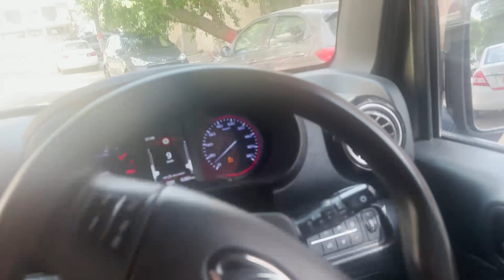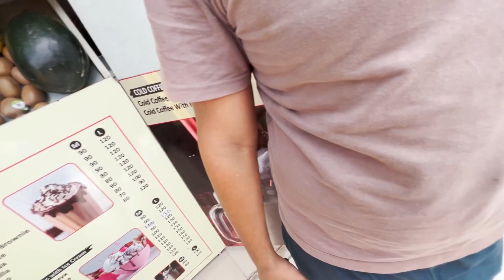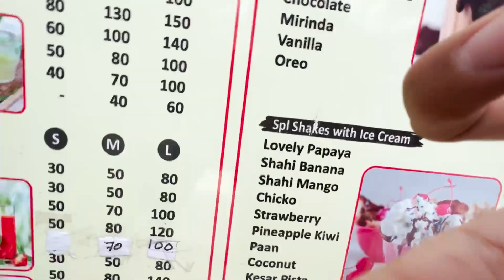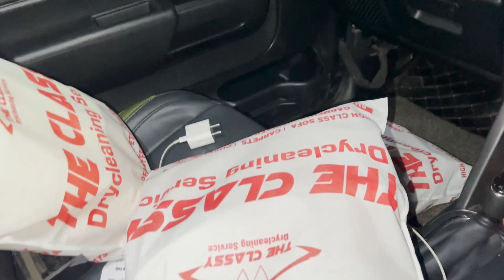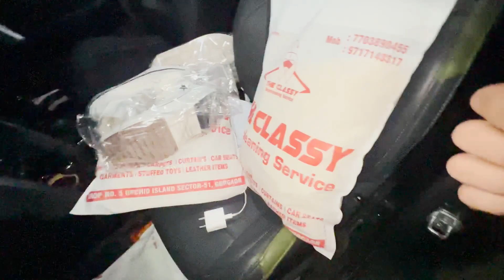खड़ी Thar में ठोक दी truck ने | Thar की मजबूती देख लो 😣 kon dushman hai 🫣